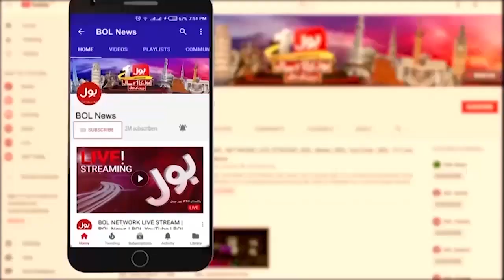Karachi Police In Action | Robber Arrested | Breaking News